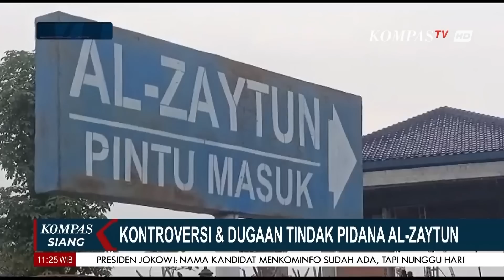Dugaan Pidana Ponpes Al-Zaytun Indramayu, Presiden Jokowi Bantah Adanya Bekingan dari Istana!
KOMPASTV - Kontrovesi & Dugaan Pidana Ponpes Al-Zaytun Indramayu, Presiden Jokowi Bantah Bekingan dari Istana!